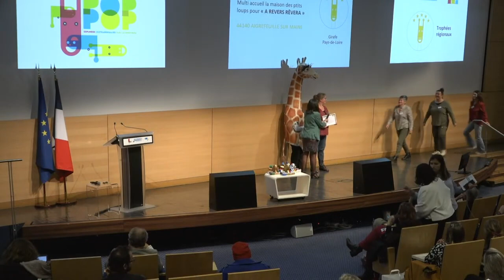[GIRAFES AWARDS 2023] Remise du Prix Pays de la Loire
Bravo au Multi accueil la Maison des P’tits Loups de AIGREFEUILLE SUR MAIN (44140) pour le projet "A REVERS REVERA"